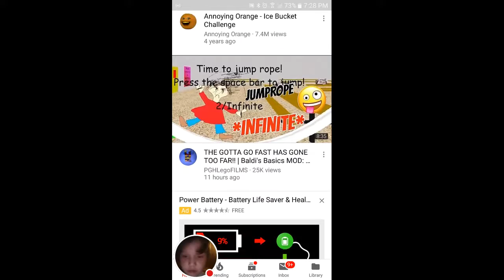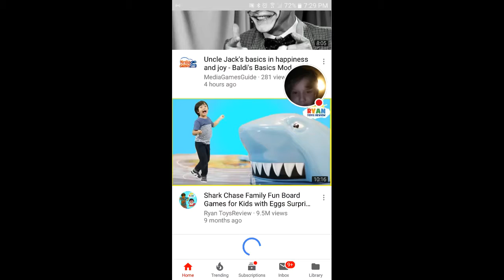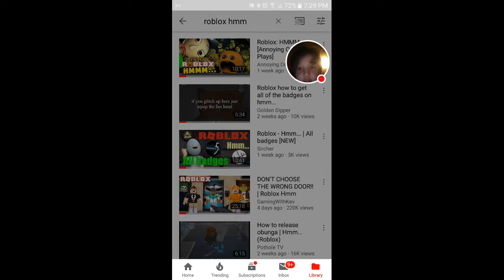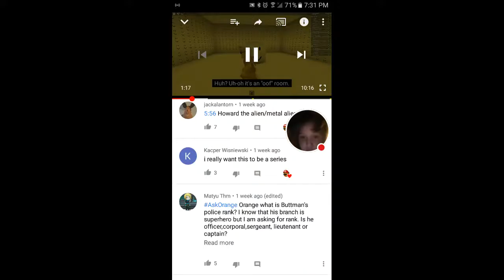My YouTube Stream